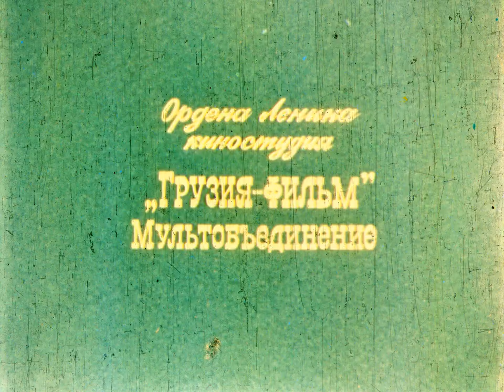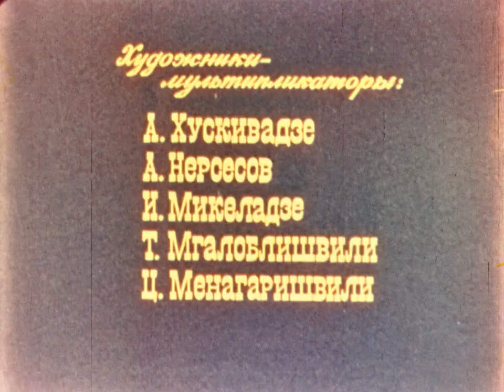Воды, Бабаджан, воды! - грузинский мультфильм 1986 | წყალი ბაბაჯან, წყალი! - ქართული მულტფილმი 1986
История о Бабаджане - разносчике воды, который постоянно попадал в разные неудобные ситуации.
Воды, Бабаджан, воды!
Год выпуска: 1986
Страна: СССР
Киностудия: Грузия-фильм
Жанр: мультфильм для взрослых, короткометражка
Продолжительность: 00:18:54
Перевод: не требуется
субтитры: отсутствуют